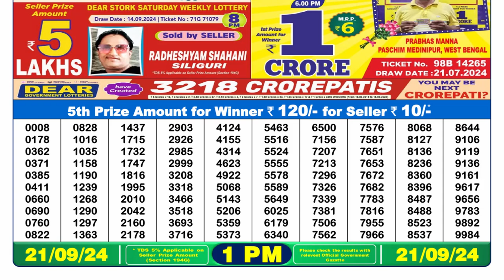DEAR 1pm Lottery Result 21.09.2024